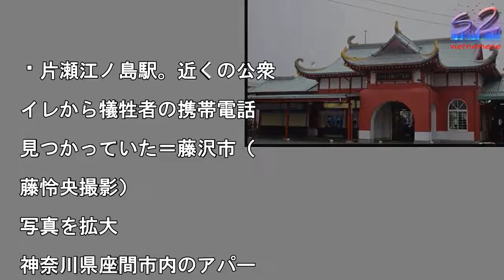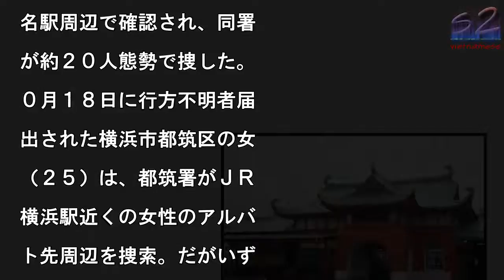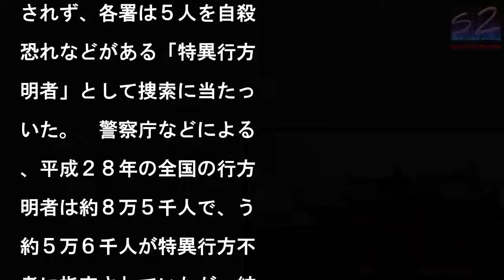【座間９遺体】神奈川県警５署が捜索関与も最悪事態防げず 「感度を磨くしか」再発防止へ模索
片瀬江ノ島駅。近くの公衆

イレから犠牲者の携帯電話

見つかっていた＝藤沢市（

藤怜央撮影）

写真を拡大

神奈川県座間市内のアパー

から９人の切断遺体が見つ

った事件では、県内在住の

女３人に加え、他県警に行

不明者届が出ていた女子高

生２人の計５人について、

奈川県警が捜索に当たって

た。関与した警察署は座間

など５署にのぼるが、いず

も有力な手がかりは得られ

、最悪の事態を防ぐことは

きなかった。遺体発見から

０日で１カ月。県警は史上

れにみる猟奇事件が県内で

きたという結果を重大視す

一方、再発防止に向けては

索が続いている。（河野光

）携帯電話発見も…　県警

関わった５人の捜索の経緯

、こうだ。　事件の最初の

牲者とみられる厚木市の女

（２１）は、８月２０日夕

ごろから２１日にかけて失

し、その数日後に藤沢市の

田急線片瀬江ノ島駅近くの

衆トイレ内で携帯電話が見

かっており、個体番号など

ら女性のものと判明。家族

ら行方不明者届が出された

木署や、藤沢署がトイレ周

の防犯カメラの解析などを

めたが、手がかりはつかめ

かった。　横須賀市の男性

２０）の行方不明者届が浦

署に出されたのは、９月１

。携帯電話の位置情報が海

名駅周辺で確認され、同署

が約２０人態勢で捜した。

０月１８日に行方不明者届

出された横浜市都筑区の女

（２５）は、都筑署がＪＲ

横浜駅近くの女性のアルバ

ト先周辺を捜索。だがいず

もその後の足取りはつかめ

かった。　捜査関係者によ

と、福島県警からは９月２

日、埼玉県警からは１０月

日に、それぞれ「管内に住

女子高校生がいなくなり、

帯電話の電波が座間市付近

途絶えている」と連絡が入

た。座間署が専従班を組み

電波を受信した基地局の周

などを捜索したが、見つか

なかった。“点”つながら

実は２人の電波を受信した

は同一の基地局で、現場ア

ートからは約３０メートル

距離だった。わずか５日ほ

の間に女子高校生２人の行

が同じ地域で分からなくな

ていたことになり、県警幹

は「何かもう少しできるこ

はなかったか、という思い

ある。感度のようなものが

りなかったといわれれば、

うかもしれない」と打ち明

る。　この基地局の位置情

が示すエリアは半径数キロ

ートルに及ぶといい、その

め周辺の民家などの戸別訪

は「当てもなくまわるには

が膨大」（県警幹部）とし

、行わなかった。　捜索に

の足を踏ませたのは、５人

大半が周囲に自殺をほのめ

していたという事情もある

直ちに事件性があるとはみ

されず、各署は５人を自殺

恐れなどがある「特異行方

明者」として捜索に当たっ

いた。　警察庁などによる

、平成２８年の全国の行方

明者は約８万５千人で、う

約５万６千人が特異行方不

者に指定されていたが、結

的に犯罪に巻き込まれてい

ことが判明したケースは１

ーセントにも満たなかった

県警幹部は県内の行方不明

についても「大半は１日足

ずで見つかるか、自ら帰っ

くる。自殺の可能性がある

合を含め、継続的に人手を

けるほどの人的余裕はない

と話す。疑惑の書き置き

れまでのところ、県警内で

体的な再発防止策はあがっ

きていない。　殺人容疑な

で逮捕された白石隆浩容疑

（２７）は、短文投稿サイ

自殺願望のある人と接触し

いた。　仮に今回のように

件発覚前に被害者の携帯電

を見つけられたとしても、

ンターネットの利用状況な

を詳細に確認するためには

判所から令状を取得する必

があり、「自殺の可能性が

るケースに対して、そこま

できるかどうか」（捜査関

者）。県警サイバー犯罪対

課では事件前から、インタ

ネット上で自殺を示唆する

き込みを発見した場合、投

者の居住地などを所轄署に

らせているが、「今後、何

できるかはまだ分からない

とする。　そもそも、厚木

の女性については、失踪前

家族宛てに「家出をします

自殺は絶対にしません」な

とする書き置きを残してい

が、これは白石容疑者が捜

の目を逃れるために女性に

成を指示した疑いが浮上し

いる。単なる家出を装われ

場合、見抜くことは困難と

られる。　県警の斉藤実本

長は事件後の会見で「この

うな事件は二度と起きては

らない。組織的対応を徹底

たい」と述べた。手探りの

況は、なお続いている。■

間９人遺体事件　座間市緑

丘のアパートの一室で１０

３０日、女子高校生３人を

む１５〜２６歳の女性８人

男性１人の切断遺体が見つ

った事件。警視庁は同３１

、うち１人の死体遺棄容疑

この部屋に住む無職、白石

浩容疑者を逮捕。１１月２

日に１人の殺人容疑で再逮

した。白石容疑者は「９人

殺害して遺棄した」などと

述。同庁高尾署捜査本部が

付けを進めている。

#【座間９遺体】神奈川県警５署が捜索関与も最悪事態防げず　「感度を磨くしか」再発防止へ模索  #【座間９遺体】神奈川県警５署が捜索関与も最悪事態防げず　「感度を磨くしか」再発防止へ模索